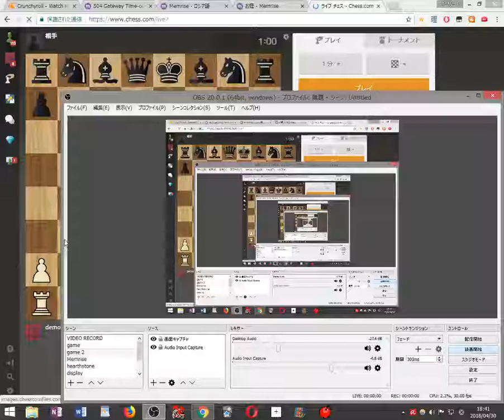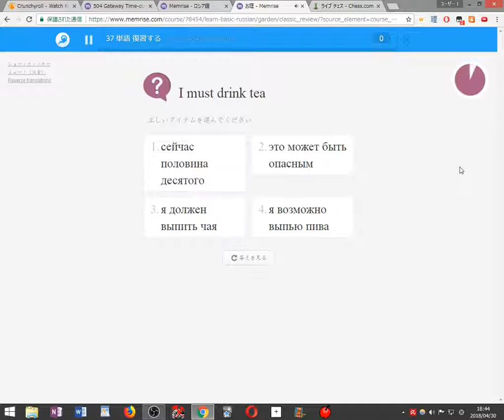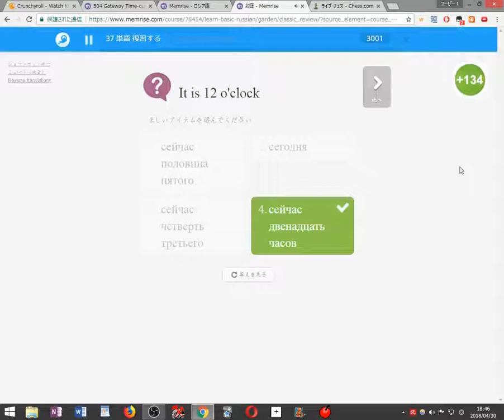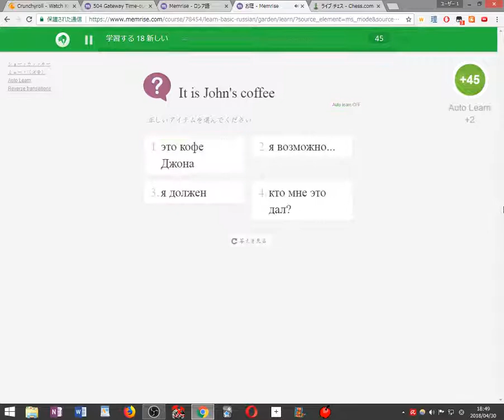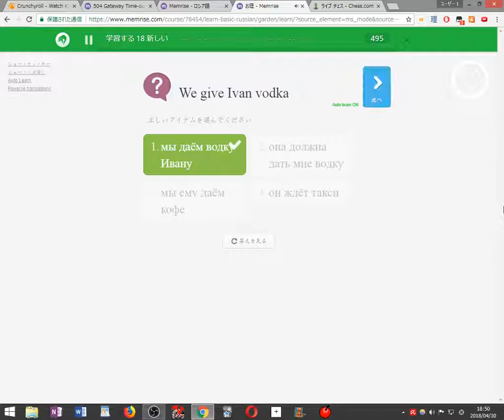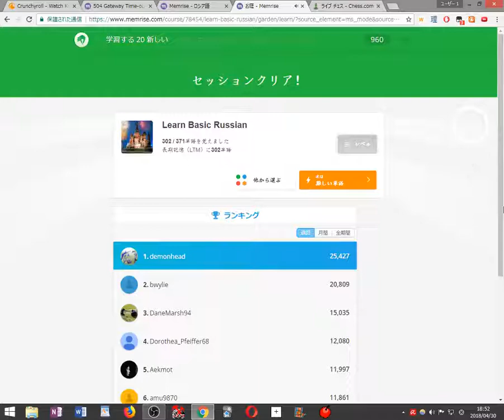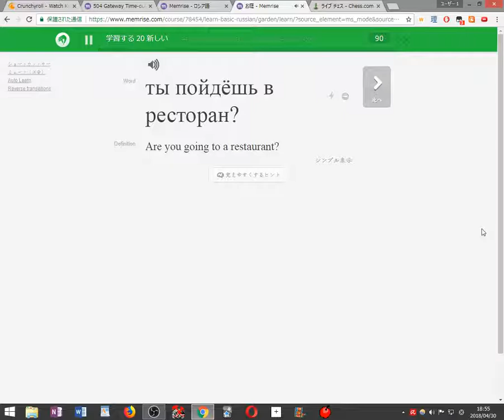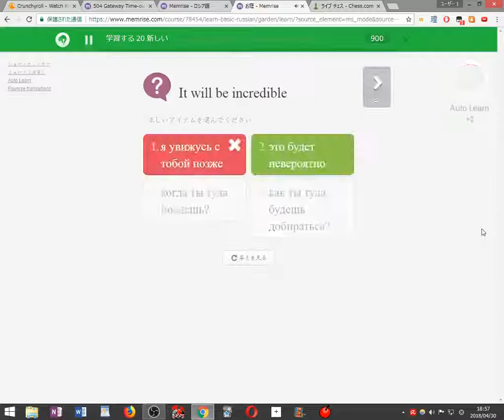Playing Chess and Learning Russian 2018 04 30 18 41 54